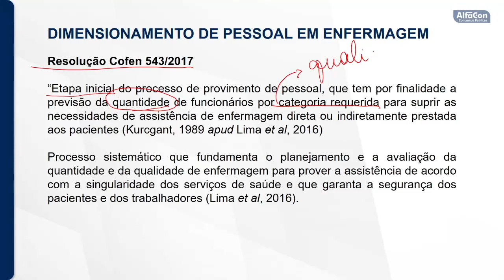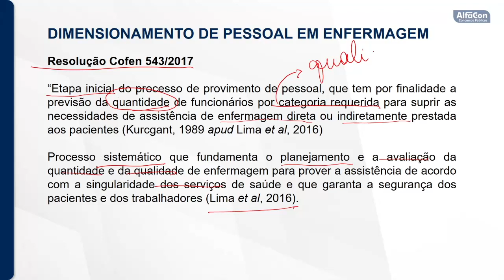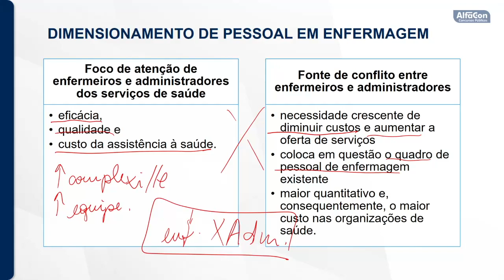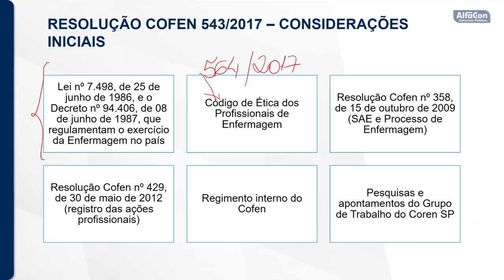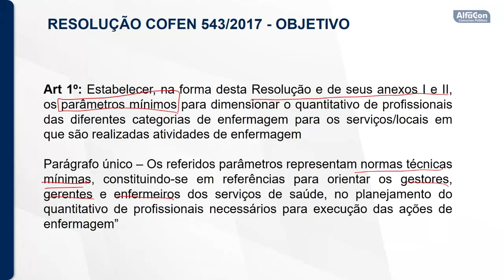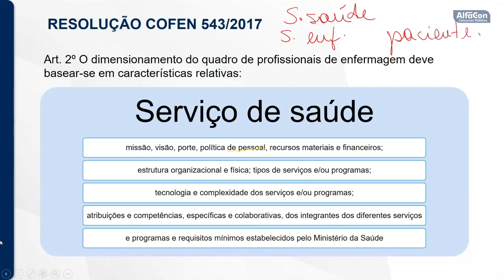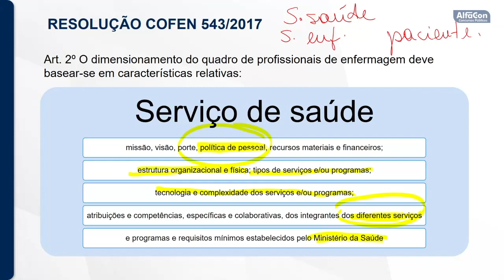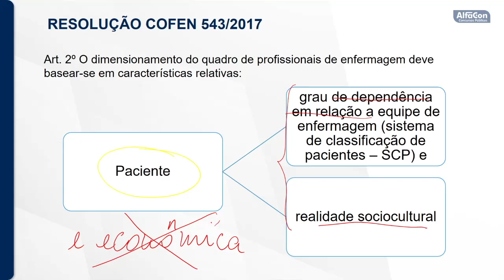Concurso Enfermeiro da Prefeitura de Dores do Turvo - MG - Administração em Enfermagem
Aula de Administração em Enfermagem com a professora Fernanda Coelho.

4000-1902 (capitais e regiões metropolitanas) | 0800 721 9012 (demais localidades)